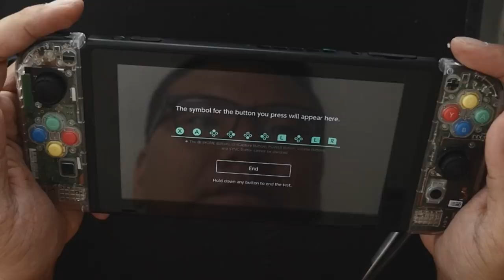닌텐도 스위치 [조이콘] 투명색으로 바꾸기 | 완전이뻐!!!! 꺄아악!!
오래전부터 닌텐도 스위치 투명 조이콘을 얼마나 탐내고 있었는지...ㅋㅋ
회색 조이콘이 아쉽지만 그래도 투명 조이콘 끝내주네요! ^^ 유후~! ^^
영상에는 나오지 않지만, 조립과 분해를 4번 정도 했습니다.
어려워요. 이 작업.
혹시 정보나 도움이 필요하시면 댓글 남겨 주세요!

연락처 정보